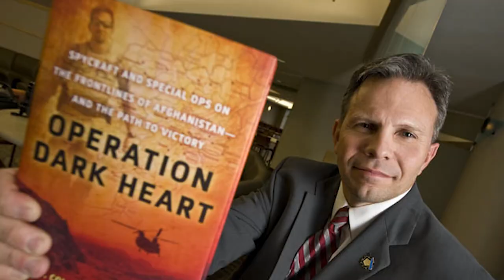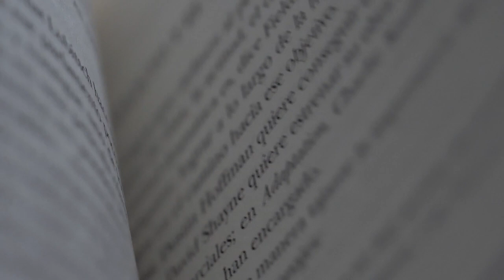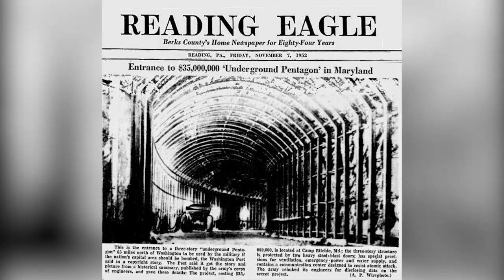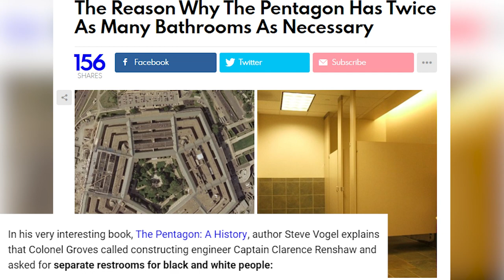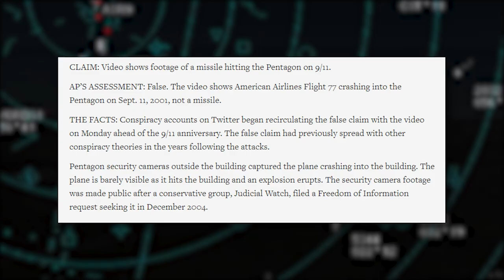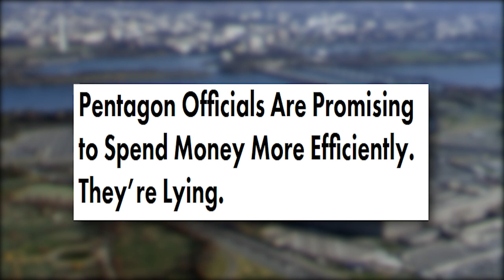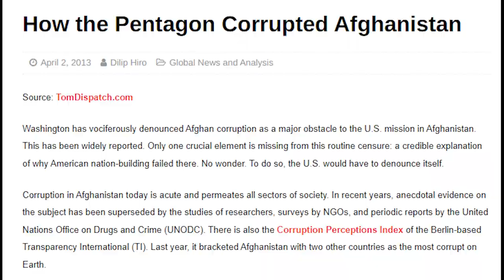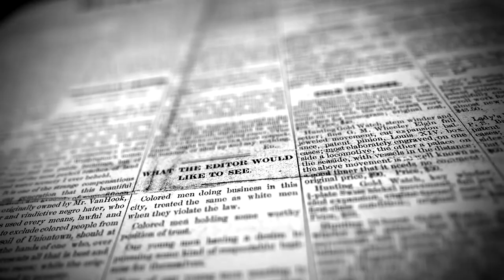The Pentagon Documentary Version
The Pentagon building was built in the early forties on a site called "Hell's Swamp" - the Arlington Wasteland. The idea for the construction of the pentagon
of gigantic proportions came to the minds of secret officials in the agencies that directed U.S. foreign relations. The building itself has unique architectural features that have attracted researchers for decades. The world's media, including the most influential, such as the BBC, report that the Pentagon's special services are trying hard to keep information about their work from getting out and are trying to protect the secrets of the pentagon by literally buying up and destroying thousands of copies of books that expose the agency's activities.

In today's video we tried our best to figure all of these things out!

0:00 - Intro
1:08 - How government tried to hide the truth?
2:14 - How big they wanted The Pentagon to be?
2:49 - Why Pentagon Was Named "Epicenter"?
3:23 - First Steps of Building The Pentagon
4:20 - Results of Building The Pentagon
6:06 - Why People Don't Like The Pentagon?
7:17 - Theory That the Attacks Were Planned
8:35 - How The Pentagon Was Renovated
8:53 - Leaks of The Pentagon
9:48 - Interesting Find of The Pentagon
10:12 - Who Is Also Interested in The Pentagon?
10:43 - Dark Side of The Pentagon